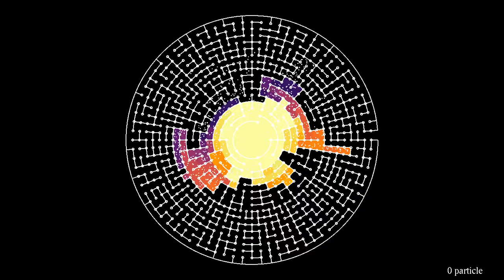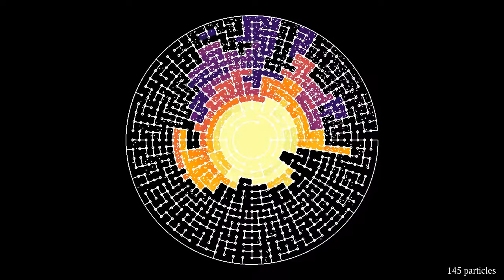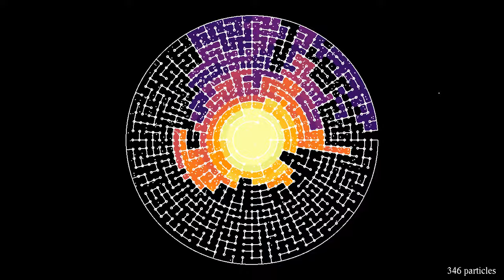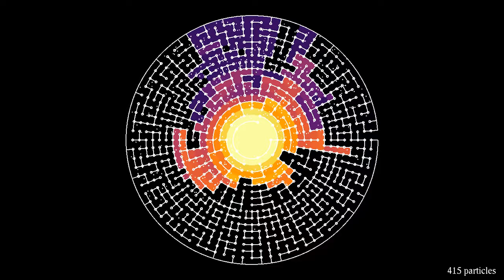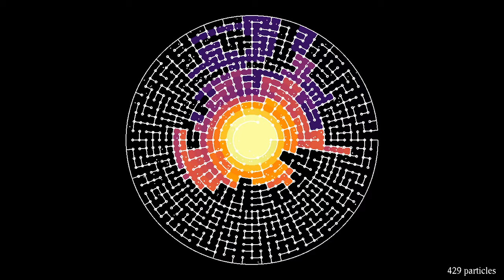Average density of particles bouncing in a circular maze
Like the video this one uses a "heat map" representation of particles bouncing in a maze. The simulation features 12000 particles, starting near the center of a circular maze with scattering corners. The maze has 16 cells in the radial direction, and up to 80 cells in the angular direction.
The particles perform elastic collisions with the walls of the maze. Cells of the maze a colored according to the average number of particles that they contain since the beginning of the simulation, on a logarithmic scale. In addition, whenever a cell contains no more than 4 particles, these particles are shown as small white dots. This gives an indication of how fast the particles actually are (the simulation has been speeded up quite a bit), and also shows that particles also visit cells with a low average density. The figure at the bottom right shows the number of particles that have left the maze.
Because of the particles leaving the maze, the overall particle density will decrease with time, but very slowly. One could correct for this effect by coloring the cells according to the number of particles they contain, divided by the total number of particles contained in the maze. If this particle distribution converges to a limit, this limit is known as a quasistationary distribution.

(am I the only one feeling reminded of Pink Floyd's SYCD, especially part 2?)